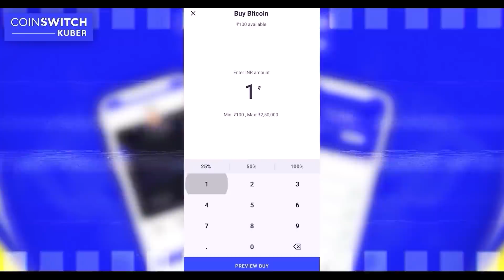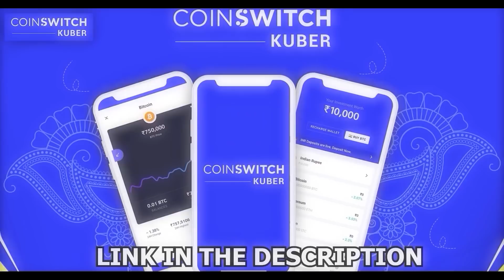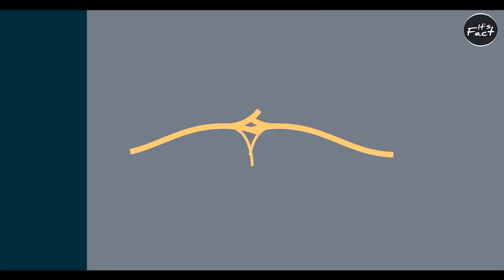मुकेश अंबानी अपने पर्स में कितना पैसा रखते हैं? | Mukesh Ambani's Wallet Value | Facts | FE Ep#127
मुकेश अंबानी अपने पर्स में कितना पैसा रखते हैं? | Mukesh Ambani's Wallet Value | Most Amazing facts | Fact Edition Episode #127

In this video, facts(rochak tathya/ रोचक तथ्य) you don't know Or facts you never knew. Today you will see this facts video in Hindi And together "मुकेश अंबानी अपने पर्स में कितना पैसा रखते हैं? | Mukesh Ambani's Wallet Value" And Top Engimatic Fact & 20 Most Amazing Facts to see this video And this video is gonna be very interesting so watch the video till the end And I hope you liked the Facts Edition episode 127.